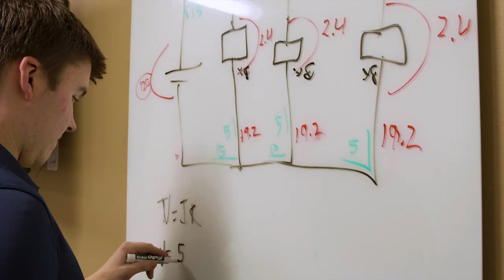Hogan Entrepreneurial Leadership Program - Gonzaga University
Gonzaga's Hogan Entrepreneurial Leadership Program develops the type of leaders our world needs most: Leaders who create change by combining their passions with the power of entrepreneurship.